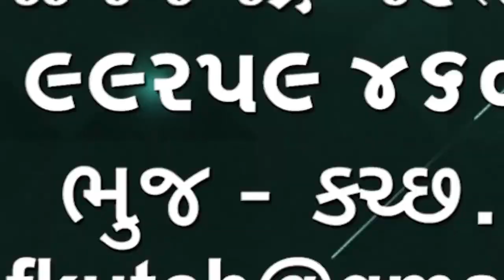કચ્છમિત્ર ના તંત્રી દિપકભાઈ માંકડ સાથે નવીન મહેતાએ વાત કરી જુઓ અહેવાલ🌹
કચ્છને અન્યાયરાજ્યની કેબિનેટમાં કચ્છના કોઈ પણ ધારાસભ્યને પ્રધાન મંડળમાં સમાવાયા નહીં, કચ્છમિત્ર ના તંત્રી દિપકભાઈ માંકડ સાથે નવીન મહેતાએ વાત કરી જુઓ અહેવાલ🌹